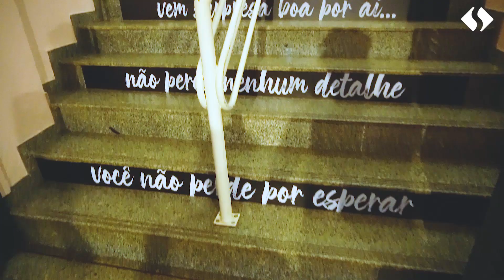AÇÃO BLACK FRIDAY- SHOPPING CHINA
Essa e mais surpresas é so no Black Friday Shopping China